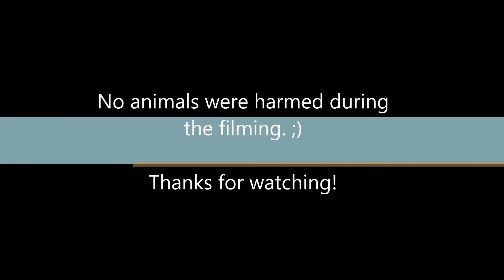Coyote Hunting on Loggers Point by Buchse (+Melanistic, +Highscore)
Coyote Hunting on Loggers Point by german "theHunter" member Buchse.